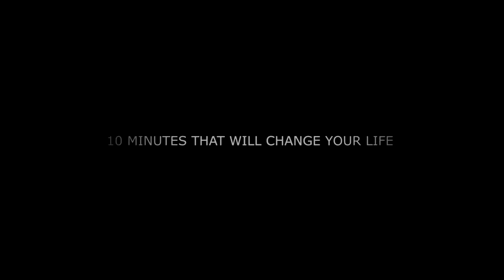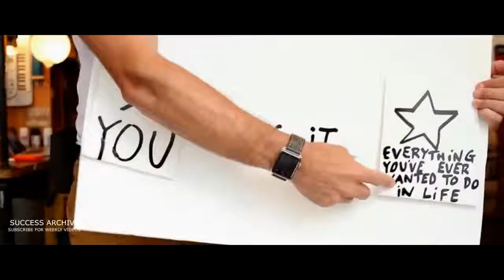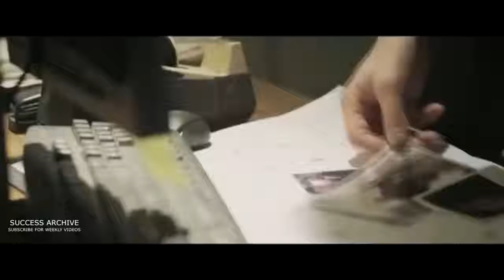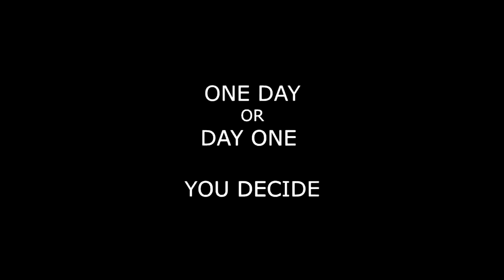Inspiring speech that will change your life!!!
"There are no limits to what you can accomplish,  except the limits you place on your own thinking"